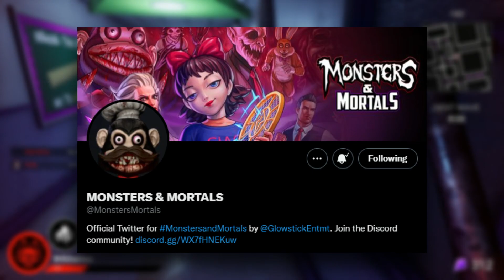Dark Deception: Monsters & Mortals Is DYING...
Yo wassup guys it's IHSGames and today we're discussing why Monsters & Mortals IS DYING as an online game.